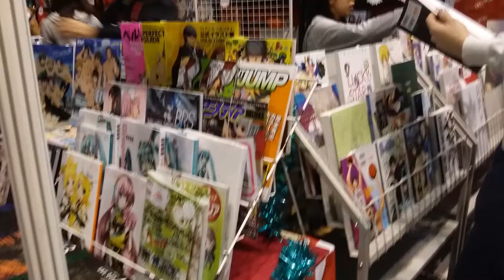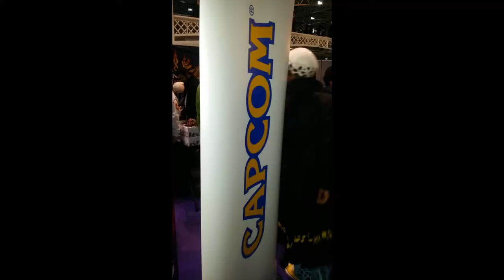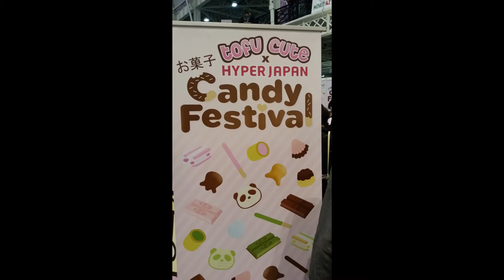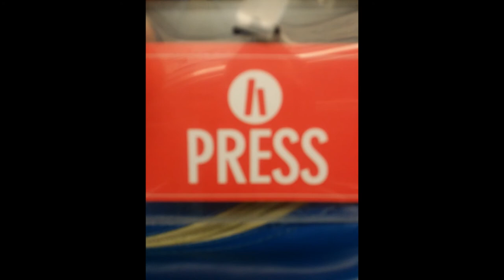Hyper Japan 2014 -Christmas Market- Overview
Hey guys,

Mid-November we got to hit London again for another Hyper Japan event, their 2014 Christmas Market! We had a great time and got up to a lot, so decided to do a podcast style video with the pictures from the weekend on screen for you to have a look at while we talk!

What do you think of Hyper Japan? Have you been, and if so how was it? Tell us down below in the comments! :D

Interview Questions Written By: Craig Edwards & Nathan Mills
Edited By: Nathan Mills
Interviewer: Craig Edwards